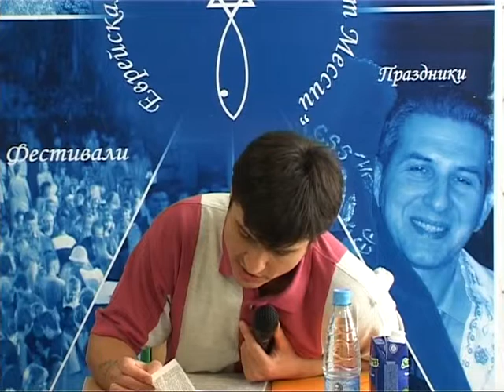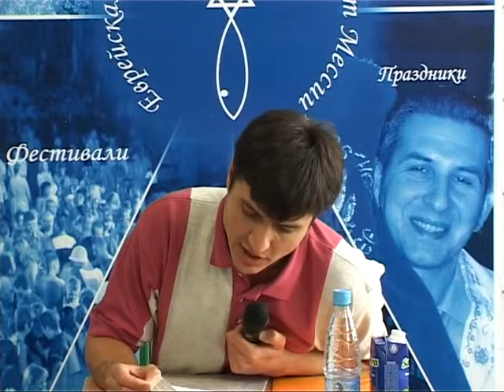МЕБИ Келдыш Вадим "Заветняя жизнь в общине" Урок 17